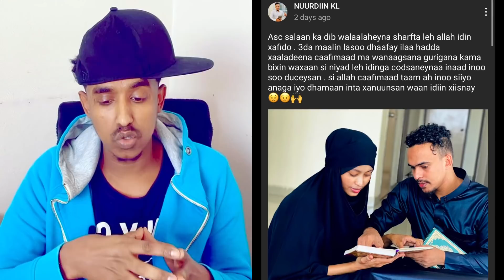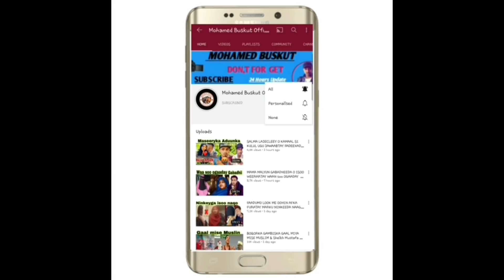ATARIISHO BADIYO & NUURIN KL XANUUNKOODA XAGUU MARAYAA WAAN LA HADKAY DAAWO U duce inu Alle Caafiyo